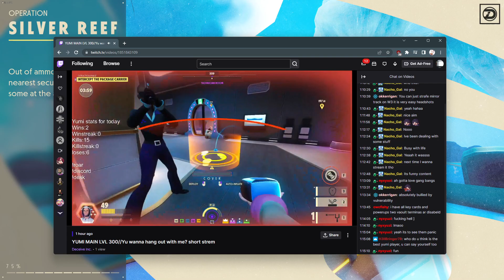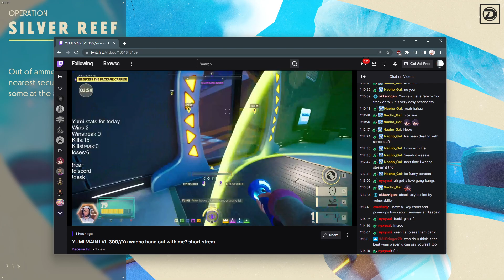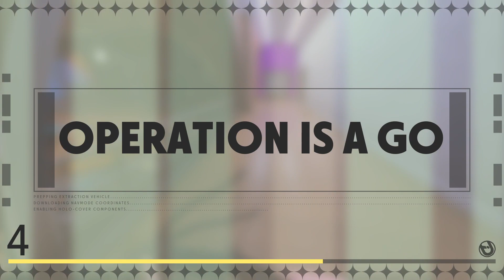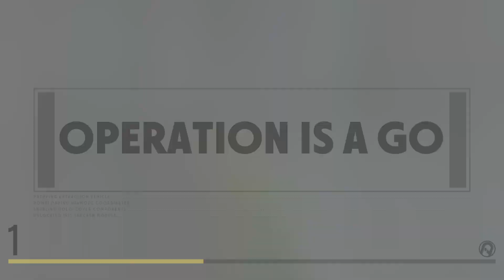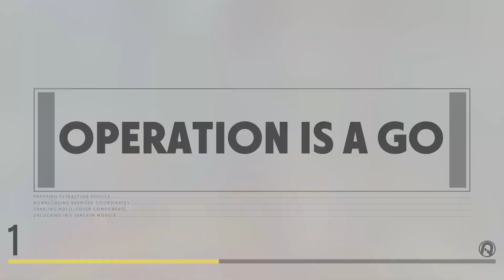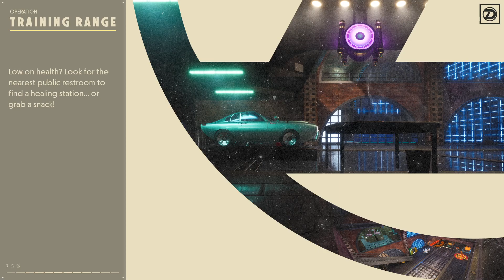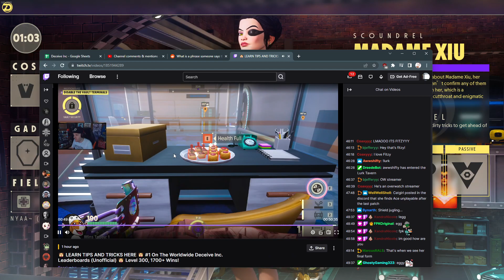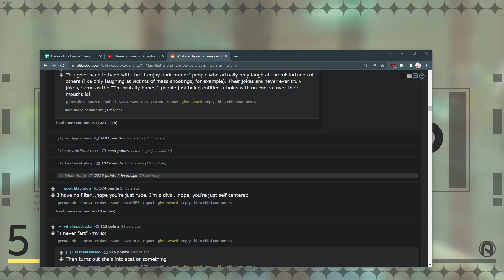Deceive Inc - Trainwreck Xiu Gameplay June 21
I was going to play for like an hour today

And then I went 4-8 and decided to keep going until I hit 50% WR

4am Deceive Inc is blessed. Every lobby has like 4+ level 300s running around in them.

Overall I went 13W-13L. My 1 hour escapade turned into 4 hours

This is most likely the worst deceive inc day I've had for at least 2-3 months lol

But it's okay. We got our shit together at the end.  There's a lot a lot a lot of deaths so let's get started

Death #1: Took a heavily advantaged fight against a Larcin and ended up trading

I should have put my shield down while I was reloading instead. But I'd estimate this to be 90-10 in my favor so I'm not beat up about it

Death #2: Wasted my expertise, then got caught out without expertise and missed my bounce pad and then got 3rd partied anyways so it didn't matter.

Sloppy play, I shouldn't waste my expertise like that. It's not worth it unless I have gold cover regen. This is a pretty contested green room too.

Just a btw, the red and the larcin were both level 300.

Death #3: Got caught while running away and I ended up running into two people.

I was hoping the purple room would be safe since I got hit down to 80 and there were people running around but it was really really not safe

I've already decided that that vault terminal was pretty unsafe when I was playing Ace. But I dunno. Sloppy play again.

Death #4: I forgot the #1 rule- why fight them when you don't have the briefcase... when you can fight them when you have the briefcase?

Ended up trying to kill someone but ended up getting shot in the back.

I already knew this lesson. Just bad catgirl play.

Death #5: Took a moderately advantaged fight (I'd guess 75-25) and ended up trading.

Death #6: Took a most likely ~60-40 fight while I had the briefcase and potatoed and didn't use my escape fast enough. Same Larcin as #5 btw.

Death #7: I saw a technician run out of that room (which means there was gunfire) and I went there expecting nobody was there anyways and then I melted

Death #8: Completely glossed over the dead MVP at my feet and didn't instantly fire at a hans and then we traded

Death #9: Got caught in a blue room (I think there were 2 people there) then got cut off on my retreat by an Ace that two tapped me cos I was at 90 HP.

Death #10: Got rushed while I had the briefcase and didn't know what to do because both of my exits were covered by an Ace and a Red. Apparently I decided to just sit there and die instead of pushing one or holding the door.

Also, I forgot that Charmed causes neutralized. It doesn't really matter- i was super dead anyways, but yeah- I tried to snap a lot earlier and it didn't work

Death #11: Got BEAMED by a Larcin Holy moley.

I would guess this fight is a 40-60 cos he has height advantage, but I got the first shot off. It wasn't too bad.

But he nailed all of his shots and beamed me in 2 seconds. Very very nice aim.

Death #12: Got caught out by a level 300 Ace and we had a good fight but I lost.

Given they got the first shot off and all my escapes are on CD and my shield was slightly on cooldown, I'd guess that's a 20-80 in their favor.

I did pretty well given that. They were at ~10 HP at the end.

Death #13: I died to a newbie squire lol what are you doing Catgirl

They were at 5 hp by the end of that. I kind of cornered myself I had my bounce pad up but even if I jumped up, I woulda been stuck.

Probably when we took a reload break instead of putting up my shield, I probably should have opened the door then teleported to any of the 500 NPCs outside.

Fine with: 1, 5, 11, 12
Sloppy: 2, 3, 4, 6, 7, 8, 13
Unlucky: 9
PANIC: 10

If you assume I would win all of the sloppy deaths, it woulda been a 76% win rate which WAS average. Today I just really underperformed hehe.

It's alright. Bad days happen! No matter what, at the end of the day- 1, The average is a 10% win rate so even a 30% is phenomenal, 2- I went against a lot of good players repeat queueing into stacked 4+ 300 games, and 3- it was fun I don't mind losing.

Shame about the sloppy deaths though. WR is down to 69.39% now. Let's get that back up to 75%!